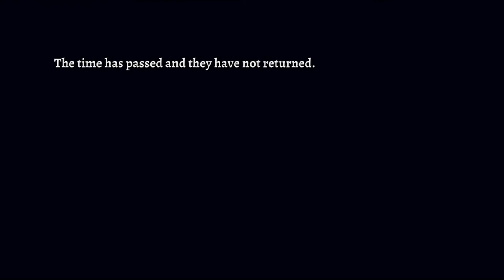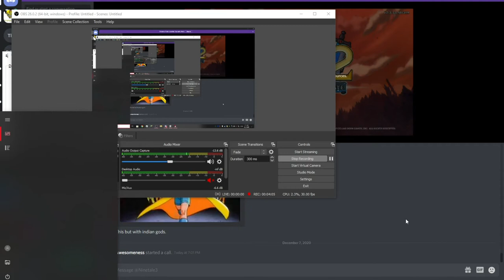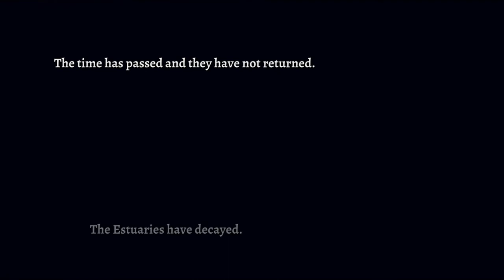"Generation War"-Rouge Legacy 2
So I forgot to mention in the video that I actually got this game for my birthday from RandomInvite (Izzy who you have seen in some video's).

So Say Thank you in the comments if you want to give credit for this video to the one who deserves it.